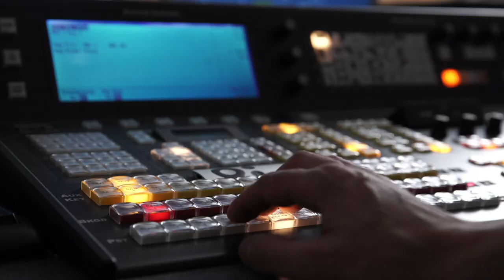Samsung Virtual Experience 2021: Broadcasting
Introducing the next generation of broadcasting station technology. Broadcasting station environments are changing rapidly and demanding a variety of new technologies. With a diverse portfolio of display solutions, Samsung provides a new way to revolutionize your studio.